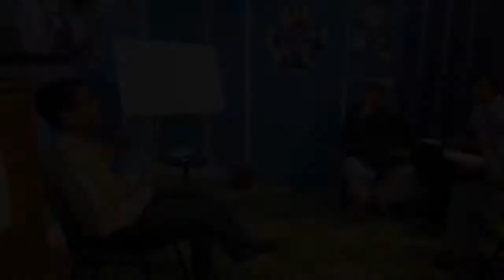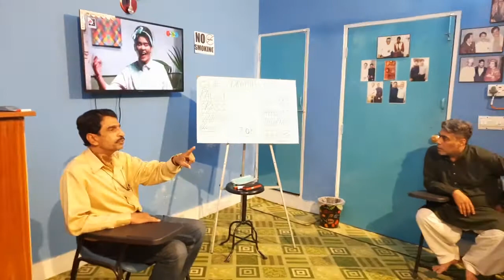Legend Actor Mujahid Abbas and Pervaiz Raza Visit at QPAA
Legend Actor Mujahid Abbas and Pervaiz Raza with Director Qaiser Javed Visit at QJ Performing Arts Academy.
To get Admission Call or Visit
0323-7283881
Abdullah Center Multan Road near Awan Town Orange Train Station, Lahore.
3 Months Short Courses
TV
Film
Theater
Acting
Direction
Modelling
Film Making
Script Writing
Anchoring